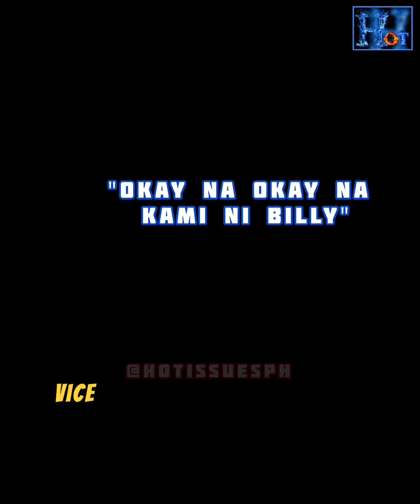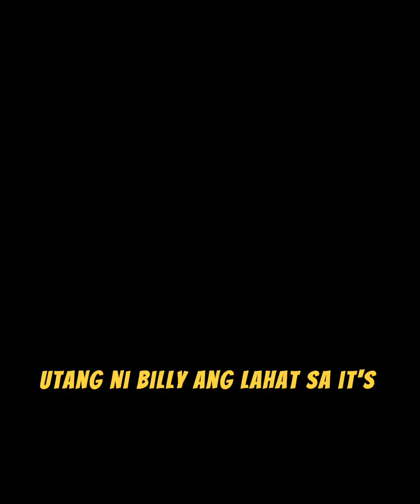VICE GANDA AT BILLY CRAWFORD NAGKABATI NA MATAPOS NG ILANG TAON